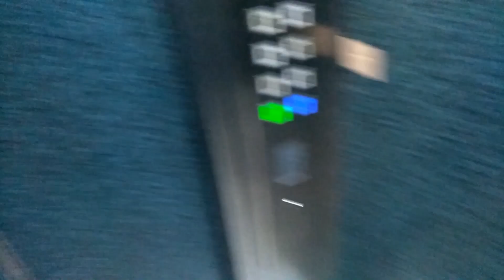BAGONG SIMULA!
EPISODE 78

MUSIC/BEATS
" lofi type beat - wish i'd stayed "
YUSEI